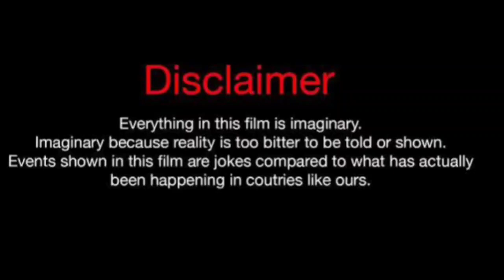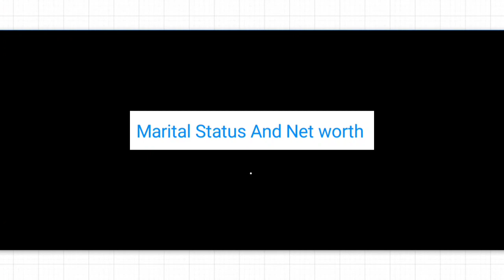Cardi B Vs Rafael Castillo (Kountry Wayne Member) Real Life Partners 2024